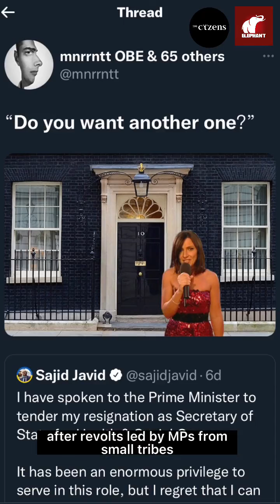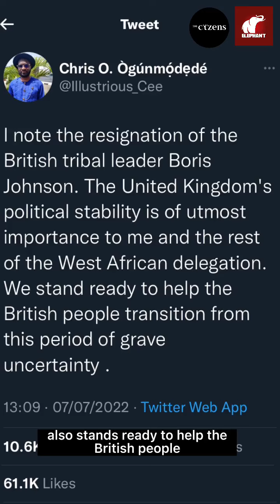Foreign Correspondent Episode 7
Panic and political uncertainty have gripped the island kingdom following the collapse of the extremist regime led by strongman BorisJohnson.